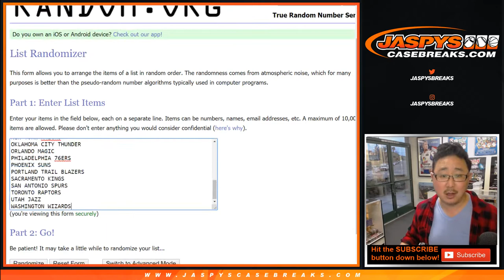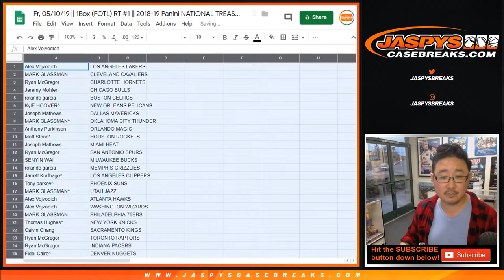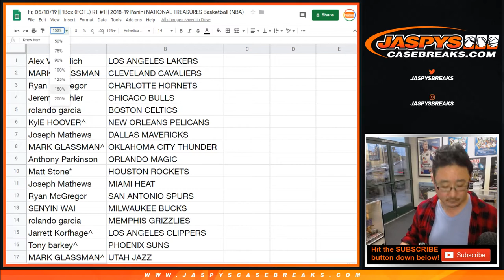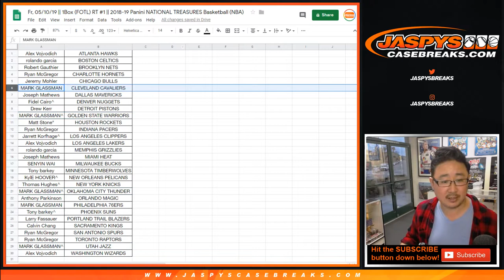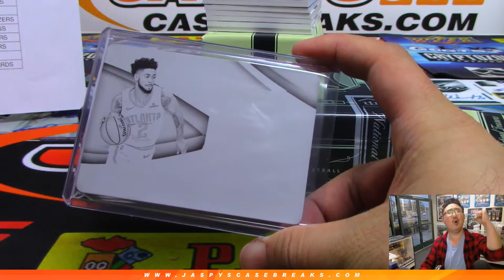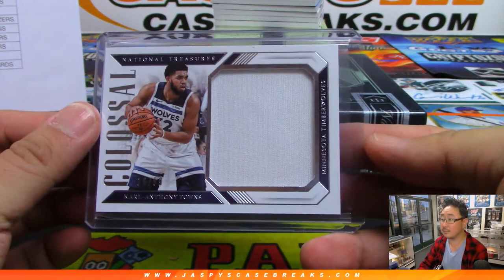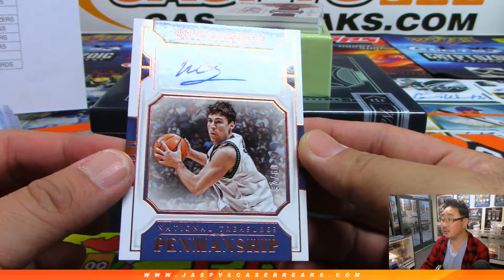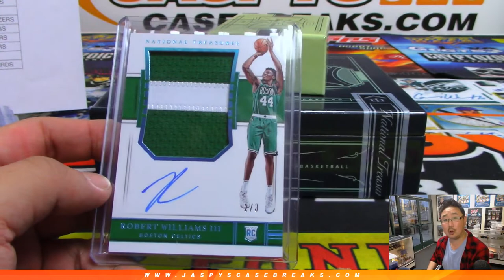Fr, 05/10/19 || 1Box (FOTL) RT #1 || 2018-19 Panini NATIONAL TREASURES Basketball (NBA)